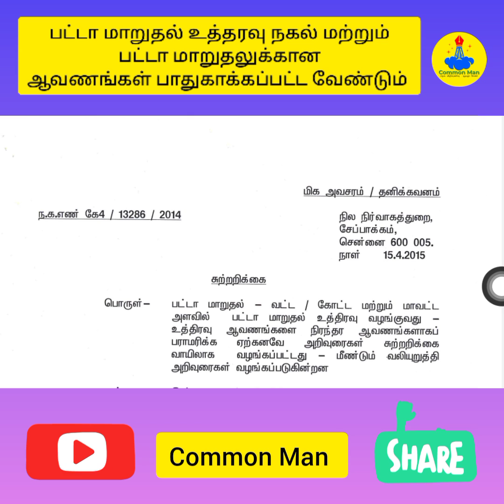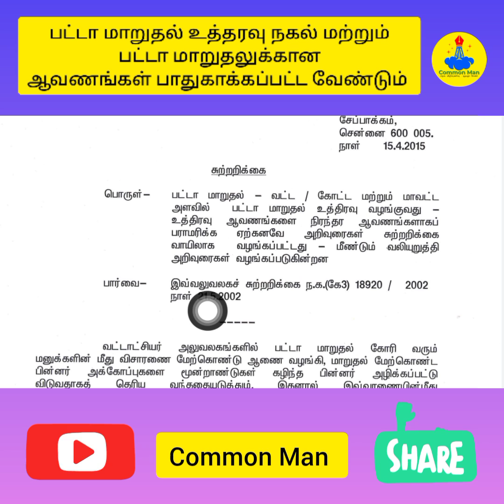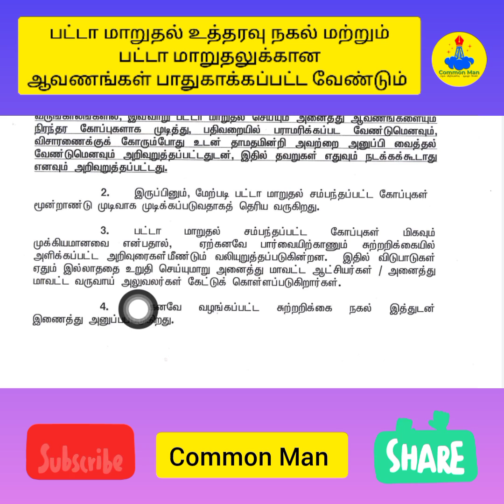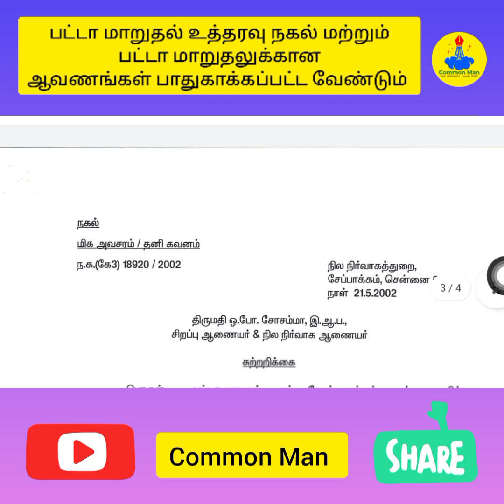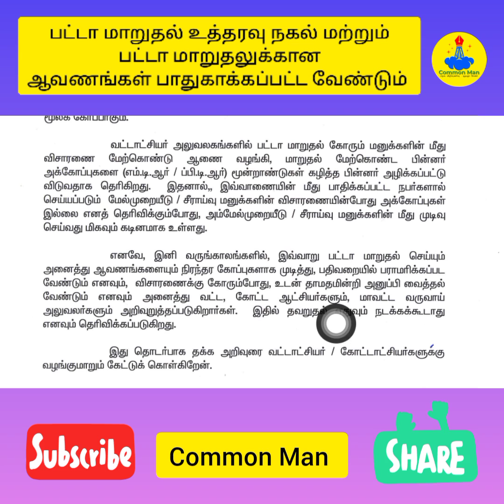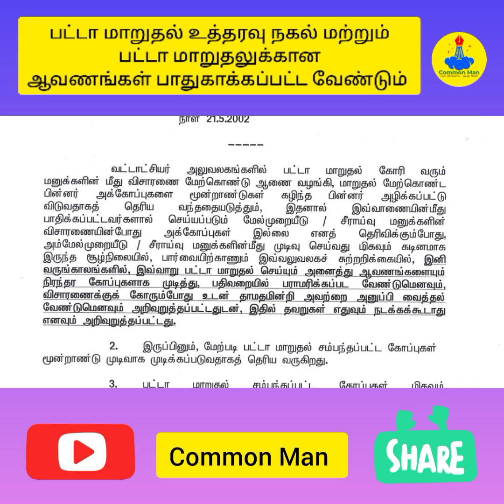பட்டா ஆர்டர் காபி/பட்டா பெற்ற ஆவணங்கள் பாதுகாக்கப்பட வேண்டும்||தமிழக அரசு உத்தரவு||Common Man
//நம்மை நம்புகிற நேசிக்கிற உறவுகளுக்கு//

இங்கு எல்லோரும் நிச்சயமாக ஒருவரை சார்ந்துதான் ஒருவர் வாழ முடியும்..

யூட்யூபில் கிடைக்கிற வருமானம்  போதவில்லை...
நம் சேனலால் பயன்பெற்ற உறவுகள்
விரும்பினால் உதவி செய்யலாம்... எமது பொதுநலத்தை மேலும் ஊக்கப்படுத்த நிச்சயம் உங்களுடைய உதவி உதவும்.

ifsc : IOBA0000980
IOB BANK
NAME:MURUGESAN